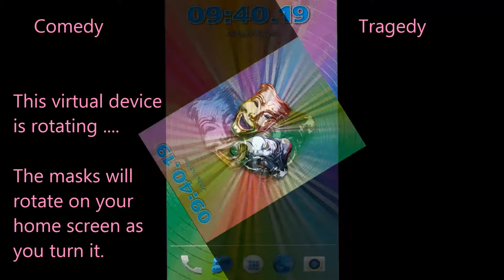Comedy and Tragedy Masks Live Wallpaper for Android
Show your passion for acting with this Awesome live wallpaper! Get it at the link on screen (link below as well).  BE SURE TO READ THE INSTRUCTIONS! The Comedy and Tragedy Masks have become the universal symbol for acting craft.  Many people have them tattooed on their bodies or adorn themselves with pendants and rings.  We see this as a reflexion of the passion a drive of those who make us laugh, cry, sneer, wince, recoil, and long for more.  This is my tribute to all the actors who have touched my life with their craft.  Link and instructions below.  I thank you for your support.

INSTRUCTIONS:
Please see the simple instructions on the app page in the Play Store. Click the link above to see open the app page.